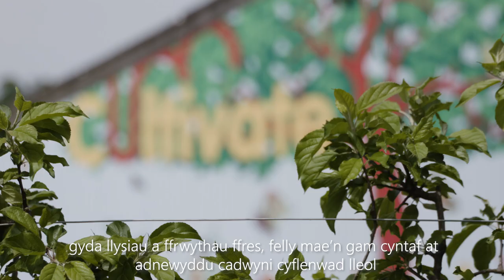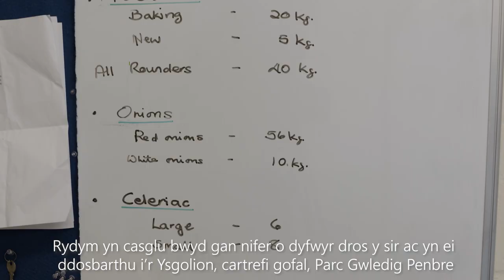Sustainable Food Procurement Hubs pilot project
From September 2022 until June 2023 the Open Food Network (OFN) worked on a groundbreaking pilot to demonstrate the feasibility of supplying food from local, small-scale farmers and growers onto the Welsh public plate. Working with partners from Social Farms & Gardens, Cultivate, Development Trusts Association Wales and Foothold Cymru, we aimed to demonstrate that the public sector CAN procure efficiently from local producers using methods that benefit the natural environment and local prosperity.